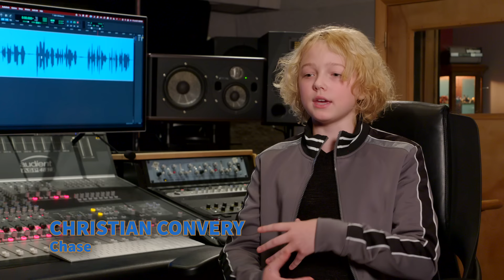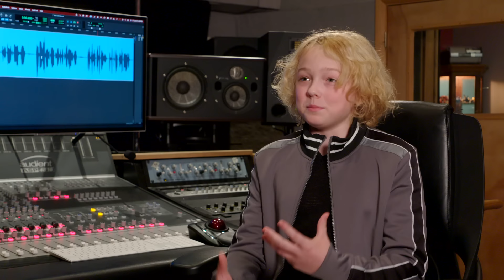PAW Patrol: The Mighty Movie | Super Powers Featurette (2023 Movie)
With powers like this, anything is PAWsible. ⚡️🐾 Get tickets NOW for PAWPatrolMovie - only in theatres September 29.

When a magical meteor crash lands in Adventure City, it gives the PAW Patrol pups superpowers, transforming them into The MIGHTY PUPS! For Skye, the smallest member of the team, her new powers are a dream come true. But things take a turn for the worse when the pups' arch-rival Humdinger breaks out of jail and teams up with a mad scientist to steal the superpowers for the two villains. With the fate of Adventure City hanging in the balance, the Mighty Pups have to stop the supervillains before it's too late, and Skye will need to learn that even the smallest pup can make the biggest difference.